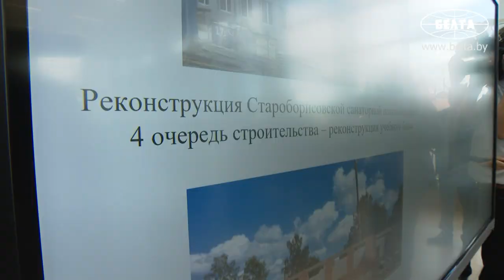"Для подготовки настоящих спортсменов здесь есть все" - Лукашенко показали бассейн в Марьиной Горке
Президент Беларуси Александр Лукашенко во время рабочей поездки в Пуховичский район ознакомился с инфраструктурой недавно построенного в Марьиной Горке бассейна "Аквамарин".